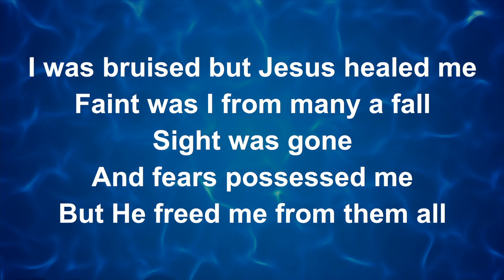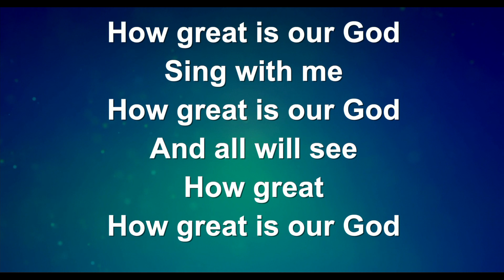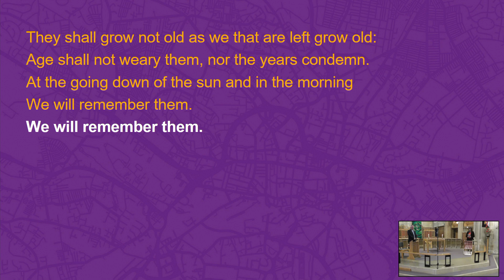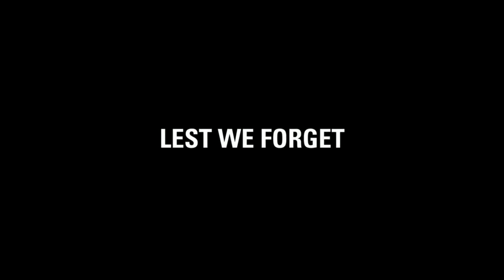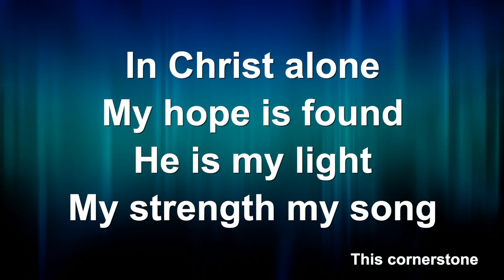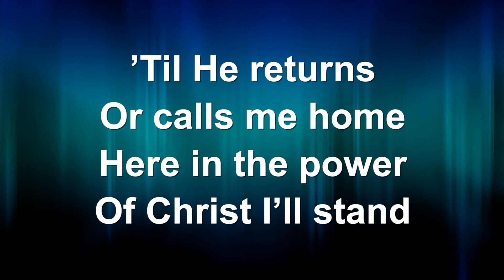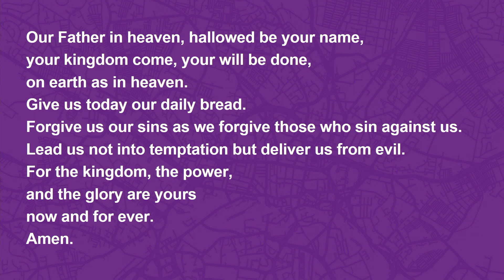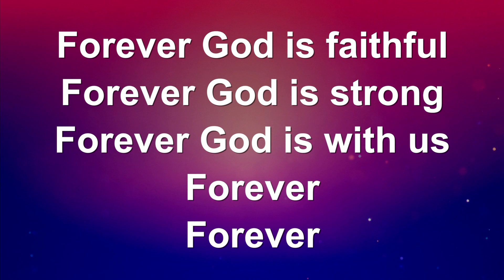08/11/20 10.30am Remembrance Sunday Service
Live-streamed services from the building

10.30 Sunday Morning Worship
An informal service including Bible reading, teaching, prayer and testimony.
With monthly Holy Communion.An informal service including Bible reading, teaching, prayer and testimony.
With monthly Holy Communion.